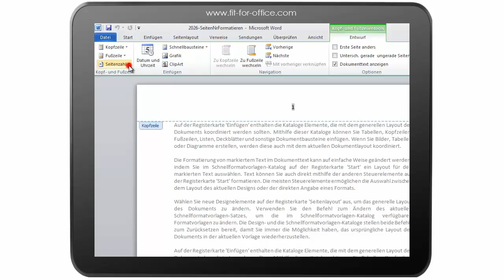Word 2010: Seitenzahlen formatieren